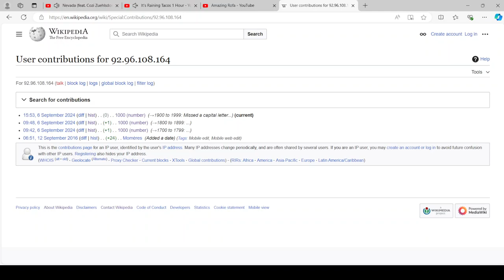That was not my IP address...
I didn't have that 8 years ago.